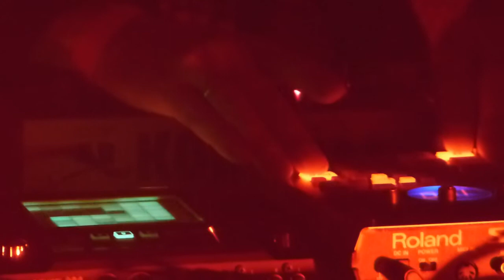Locusta Migratoria p1 @ Jardin Moderne, Rennes, 2014/11/08